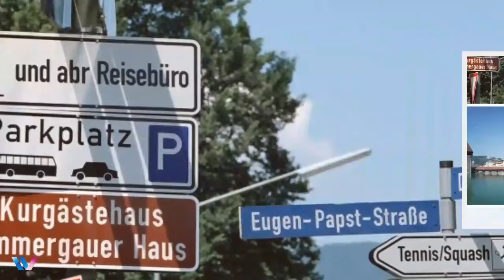572- Europe | Places